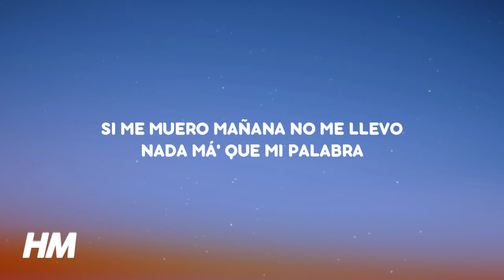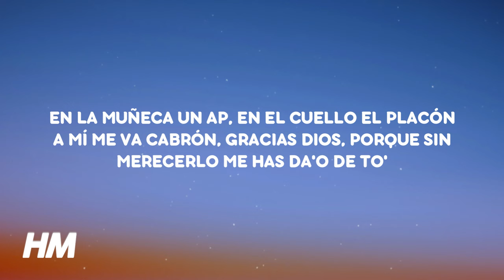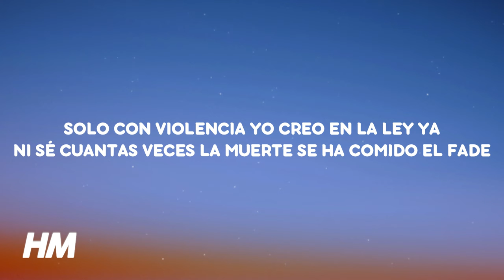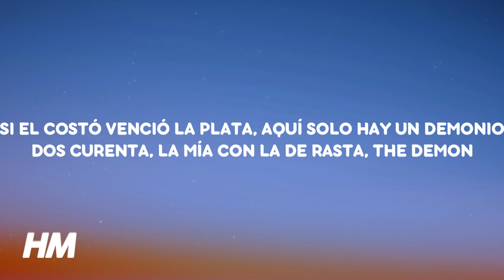Chris Jedi, Gaby Music, Dei V, Kendo Kaponi - ME VA KABRXXN (Letra/Lyrics)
♫ Chris Jedi, Gaby Music, Dei V, Kendo Kaponi - ME VA KABRXXN

[Letra de "ME VA KABRXXN" ft. Kendo Kaponi]

[Intro: Dei V]
Si me muero mañana no me llevo nada má' que mi palabra (-labra)
Vas a coger golpe' 'e la vida si no te la encuadra (Encuadra)
Quiero soltar la calle, pero es que me amarra
Hay que tener cuida'o con las putas, pero es que a mí me gustan mis diablas, yeah

[Coro: Dei V]
Wow-oh-oh, en el club con las Glock's
Las babie' son del top
En la muñeca un AP, en el cuello el placón
A mí me va cabrón, gracias Dios, porque sin merecerlo me has da'o de to' (To')

[Post-Coro: Dei V]
Y el mal que me deseen que se les multiplique
Yo sigo haciendo ticket, y eso e' sin bajar zipper
La glope con el chipe y el pack va adentro del system (Yeah)
Que los míos no te ubiquen, te caíste

[Verso 1: Dei V]
Y yo no jodo con nadie, pa' que no jodan conmigo (-migo)
Me jodí por lo mío, esto no fue chivo, ellos me envidian, yo no los envidio
Unos que eran mis amigos, pero ahora son mis enemigos
Le mandaron al brother, lo dejaron vivo, estamos cazando, to' los días activo
Me vieron bien y les dolió
Deja que yo pille al que me seteó
Ese cabrón me ronco y se escondió
Huelebicho, vamo' a guerrear, ¿qué pasó?
Llegar hasta aquí mucho me costó
Pero aquí si es por respeto lo arriesgamos to', ey
Cuida'o donde se paren (Ey), si los pillo, la mamen (Oh-oh)
No tengo ni que decirlo, ustede' ya saben
Se fueron, estamos esperando que bajen, cuando sientan la pressure no llamen (Eh)
Y tú y tu corillo que me lo mamen

[Coro: Dei V]
Cabrón-oh-oh, en el club con las Glock's
A mí me va cabrón, gracias Dios, porque sin merecerlo me has da'o de to'

[Post-Coro: Dei V]
Y el mal que me deseen que se les multiplique (-que)
Yo sigo haciendo ticket, y eso e' sin bajar zipper (Eh)

[Interludio: Dei V, Chris Jedi & Kendo Kaponi]
Mera, dime, Jedi, las pautas
-Acho, no sé, cabrón
O la dejamo' así, acho, está cabrona
-Acho, pa' mi, pega alguien más ahí
Si alguien tira tiene que aplicarla, cabrón (-No sé, no sé)
Si no pichea pa'l carajo
Acho, ahí pega Kaponi, cabrón
¡Ah-a-a-a-a-a—!

[Verso 2: Kendo Kaponi & Dei V]
Cuando toca, toca y hay que darle play
Como la guerra 'e Los Lobos con Eme por Hato Rey
Solo con violencia yo creo en la ley
Ya ni sé cuantas veces la muerte se ha comido el fade
En away, pero mis panas rompieron el relay (¡Ah!)
El demonio de la tinta de regreso a la jornada
To' estos años con el Preda no han sido por ganas (¡No!)
Sin cojones me tiene tener razón, una corazonada (¡Buah!)
Y te aplico por nada
Tantas vidas inocentes en las portada' (Yeah)
Si tu mujer no tiene VISA de lealtad, va deportada (Tú lo sabes)
Así que no te pegues, baby, ya estás alertada (Kendo, no te ponga' abusador)
Dei V, e' que mi vida e' complicada (¡Ah!)
Pero el pueblo justifica, mi infancia no fue educada (Yeah)
En mis ojos no ven nada, este odio 'e los custodios detrás 'e las Prada (Jaja)
Hay muchos cantantes con películas cruzadas
Y terminan en pesadilla' en sus cuento' de hadas (¡Yeah!)
Coño, Kendo, la jodiste (Jajaja), tú la tiene pa' arrancar así de nuevo (Suéltala de nuevo, Gaby)
Y el impacto de lo que te impacta son como Beretta
Si el seguro se desgasta, el tirador me paga el saco
Si el costó venció la plata, aquí solo hay un demonio
Dos .40, la mía con la de Rasta, The Demon (¡Ah-ah!; wow-oh-oh)
[Outro: Kendo Kaponi & Dei V]
Regreso el demon, ¿oíste? (Placón)
Regreso el maleanteo, muchachos
Gaby Music (Wow-oh-oh)
The Lethal Weapon, Chris Jedi (Placón)
Los Marcianos, ¿oíste?
Y esta vez, e' con Dei V, papi (Wow-oh-oh)
Tú sabes quién e', Under Water
Mera, dime, Black Gold
Tienen que mamarnos el bicho, cabrón
Tú sabe que el que es, anda con los que son
Directamente desde la jungla, hijo 'e la gran puta (Wow-oh-oh)
Los Marcianos
Te voy a decir algo
La Familia, abran paso de nuevo (Placón)
Ronca, Kendo
Oye, y pa' ponerte claro, no hay relevo (Wow-oh-oh)
Es que no hay peor ciego que el que ve y los cierra de nuevo (Placón)
No te hagas el loco, cabrón
Que ustede' saben quién es el duro en esta línea (Wow-oh-oh)
Under Water, dile, Jedi
Dile, Gaby (Placón)
¡Ah!
Apocalypto, coming soon